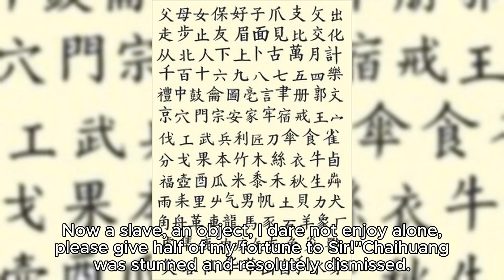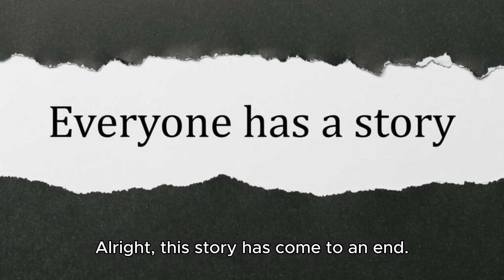Major General 大力將軍 Stories of Liaozhai in Vernacul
Easily listen to the stories from "Strange Tales from a Liaozhai Studio". The old man helped a beggar ten years ago, and the beggar’s repayment surprised the old man. After he became a general, he gave half of the benefactor’s property. It is impossible to repay the benefactor to this extent.